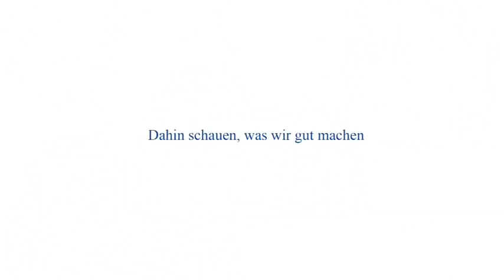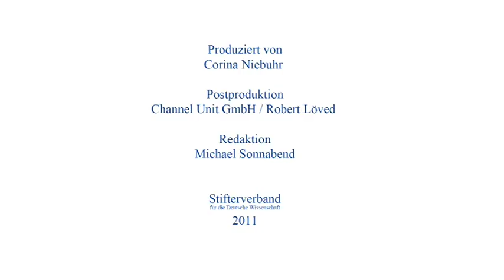Carsten Rohlfs: Zwangsveranstaltung Schule versus Bildungsbegeisterung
Aus der Reihe "HORIZONTE. Expertengespräche des Stifterverbandes": Interview mit Carsten Rohlfs, Professor an der Pädagogischen Hochschule Heidelberg und Experte für Schulpädagogik und Methoden der Bildungsforschung

Ein Gespräch über die Zwangsveranstaltung Schule und die Bildungsbegeisterung von Migranten, das offenbar vorhandene Bedürfnis nach Disziplin und nach einfachen Antworten auf Probleme, das Lernen von guten Beispielen und den Selektionsmechanismus Schule, der Begabung auch zerstören kann

Rohlfs: "Migranten haben deutlich positivere Bildungseinstellungen als Schülerinnen und Schüler ohne Migrationshintergrund. Das hat schon die PISA-Studie vor etlichen Jahren festgestellt. Sie wissen: Ich brauche Bildungstitel, um mein Leben zu verändern und aufzusteigen. Und sie haben eine unheimliche Freude am Lernen. Die Migranten sind aber immer noch die am meisten benachteiligte Gruppe in unserem Bildungssystem. Man spricht von einem Leistungs-Motivations-Paradoxon."

"Das ist eine spannende Diskussion: Wieviel Disziplin ist notwendig, wieviel Freiheit ist notwendig? In Deutschland pendelt das immer hin und her zwischen den Extremen. Regeln sind wichtig, klare Strukturen sind wichtig. Aber man darf in Schulen und in Elternhäusern nicht das Gefühl von Ohnmacht erzeugen."

"Es sind ja gerade die Schulen, denen das Wasser bis zum Hals steht, die irgendwann merken: Wir können so nicht weitermachen. Und die sich dann innovativen Konzepten öffnen."